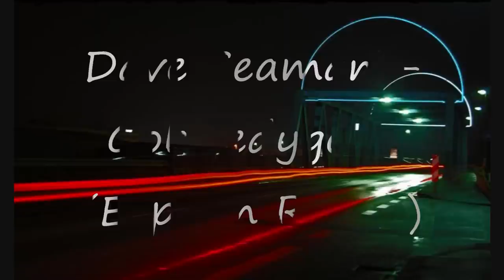Dave Seaman - Gobbledygook (Erphun Remix)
First track from "This is audio therapy Vol.2" CD2 mixed by Dave Seaman